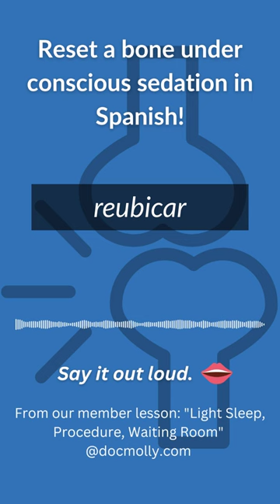Reset a bone under sedation in Spanish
Listen to the free introductory lesson to our series on Spanish for conscious sedation